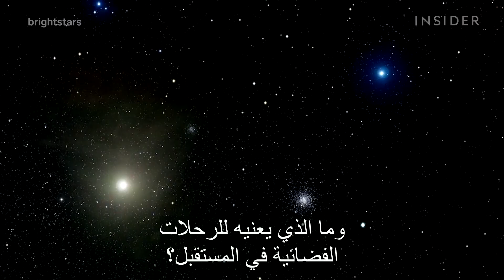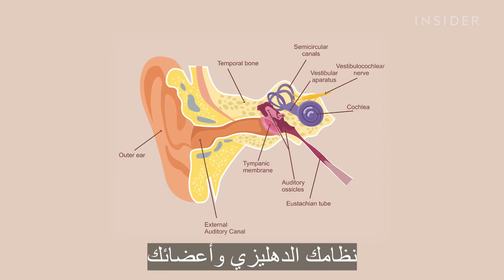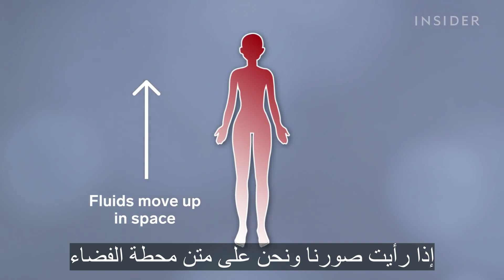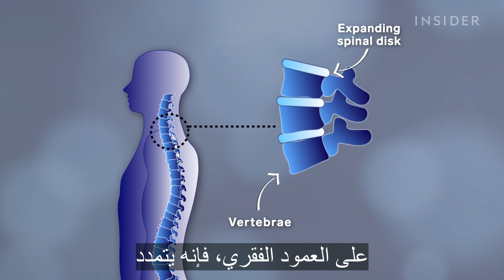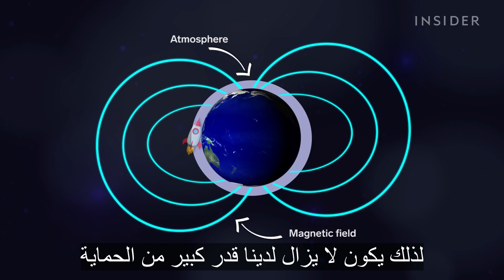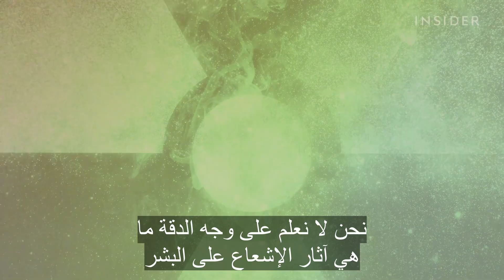ما الذي يحدث للجسم البشري في الفضاء؟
ما هي الآثار التي تحدث للجسم البشري ويعاني منها الرواد في الفضاء؟